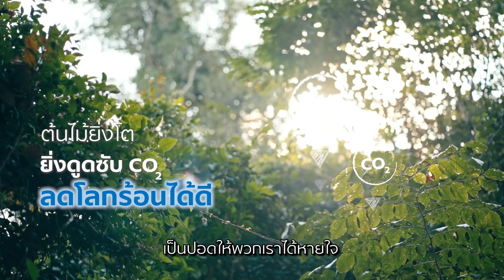ปลูก ลด ร้อน EP3: ปลูกต้นไม้บนดิน เลือกไม้พื้นถิ่น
อันดับโลก..ที่ไม่อยากได้!
ก็โลกร้อนไง🌞🔥ไม่มีใครอยากติดอันดับ

อยากลดร้อน ช่วยโลก Cool ➡️ ปลูกต้นไม้ช่วยได้ 🌳 แต่ปลูกต้นอะไร ถึงจะเลี้ยงให้โตได้ยาวๆ ? 🤔
ดูคลิปนี้ นาทีครึ่ง รู้เรื่อง!

สนใจร่วม “ปลูก ลด ร้อน” คลิก